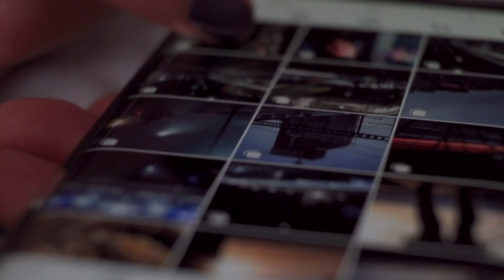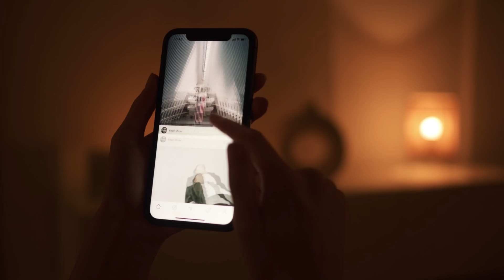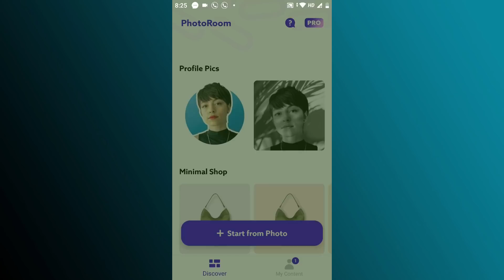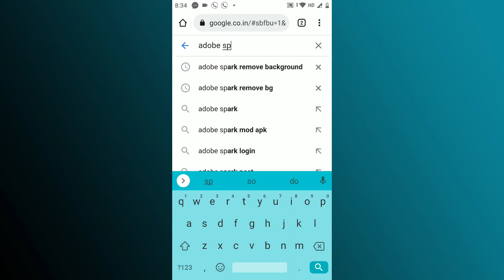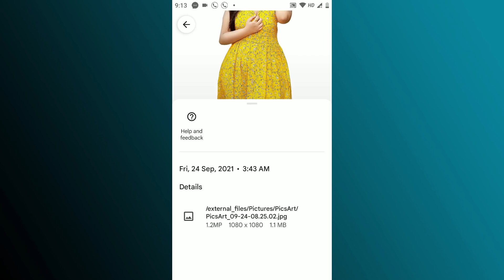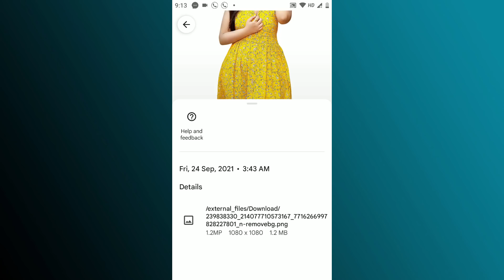Best Photo Background remove app for android | Background Erase Just One Click | Background Change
Editing App's -
📍️Email : Today I will show you how to erase background like professional editor step-by-step in Hindi I am showing how to change professionally background in just one click so please watch this full video
1st Method -